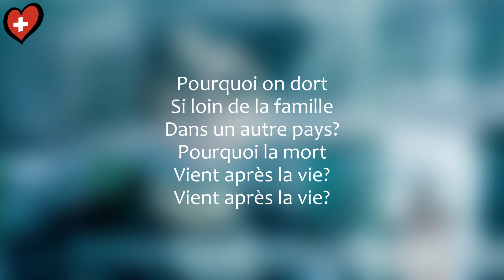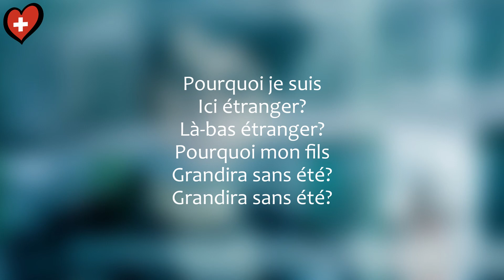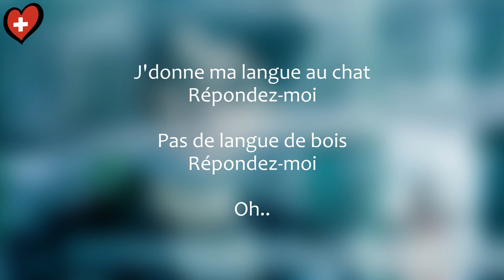Gjon's Tears - Répondez-moi (Lyrics Video) Eurovision Switzerland 2020